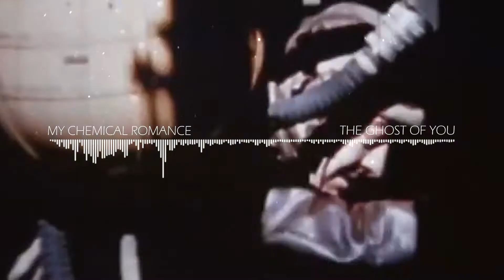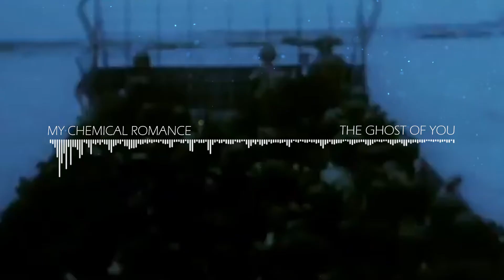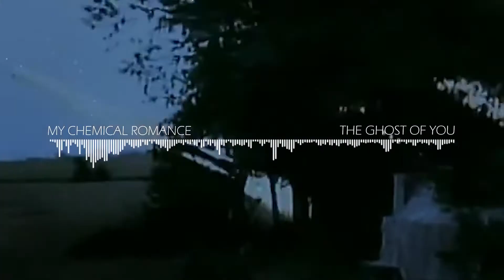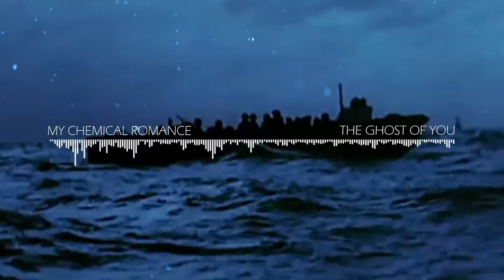My Chemical Romance - The Ghost of You (High Pitch)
About World War II, all copyright goes to MCR music producer.